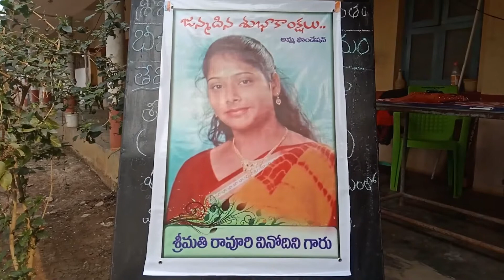ఆడవారి హృదయం ప్రేమకు నిలయం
సంపాదించే జనం ఎందరో ఉండొచ్చు కాని
సహాయం చేసే గుణం కొందరికే ఉంటుంది.
         పేదలకు సహాయం చేయాలని ఉన్నా
         అనాధలకు అండగా ఉండాలని ఉన్నా
         వృద్దులకు ఓదార్పు అందించాలని ఉన్నా
సంప్రదించండి: కోయ రాజా..చైర్మన్: అమ్మ ఫౌండేషన్
ఇది పబ్లిసిటీ కోసంకాదు మిత్రమా-పేదవారి సేవకోసం
మా సేవాకార్యక్రమాలను ప్రోత్సహించాలనుకునేవారు